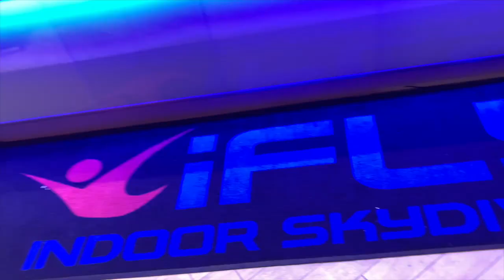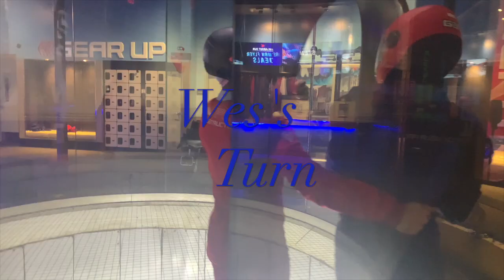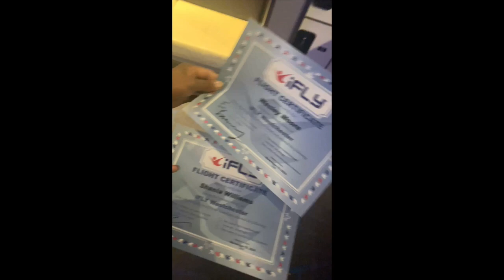We Went Skydiving ! // Indoor skydiving // IFLY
Be on the look out for more fun Pranks, Challenges, and Vlogs from the future Moore Family!

We will also give shoutouts to small business companies and MORE!
Sharing is Caring! We care about y'all, so I hope y'all care about US!